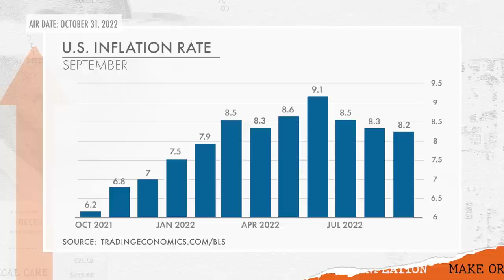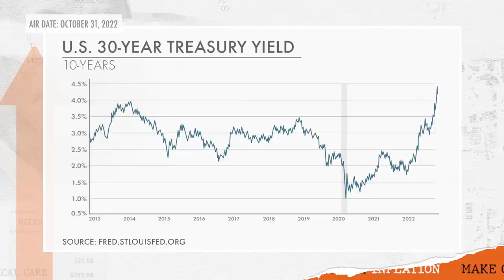The Going's Gotten Tough for the Fed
"It's always a difficult job," says former Fed insider Dennis Lockhart on central bankers' challenges.

The Federal Reserve is dealing with a complex set of fundamental factors – including elements that could make inflation “quite persistent” – as it tries to re-establish price stability in a U.S. economy perhaps forever altered by the COVID-19 pandemic and its aftermath.

That’s according to Dennis Lockhart, who served 10 years as the president of the Federal Reserve Bank of Atlanta. Lockhart joins Harry Melandri of MI2 Partners for a comprehensive discussion of inflation and unemployment, the economic outlook and financial stability, the global energy market and geopolitics, and how the trajectory of Fed policy will impact all of the foregoing.

“The future,” Lockhart notes, “is not only problematic but also biased toward either inflation or biased toward weak growth.” Given the alternatives, though, he’s still inclined to go long the United States. Recorded on October 24, 2022.

TIMESTAMPS:
1 What's the Fed to Do? 00:48
2 What Data Would Mr. Lockhart Look At?  05:59
3 What Will Break First? The Real Economy or Financial Markets? 0:12:08
4 Lockhart's Thoughts on Fiscal Policy  0:18:48
5 Is There a Case to Ease Banking Supervisory Standards?  0:23:22
6 Lockhart's Biggest Financial Stability Concern? 0:27:24
7 Lockhart on U.S.-Saudi Relations 0:32:14
8 Would Lockhart Buy 30-Year Treasuries Right Now?  0:37:43
9 Key Takeaways 0:44:16